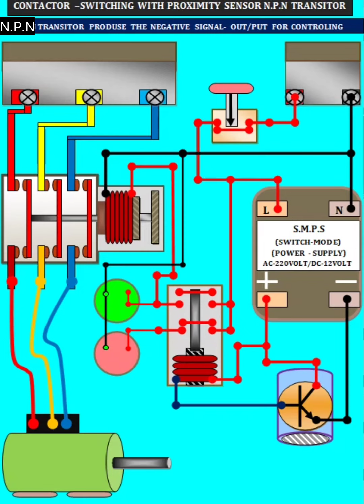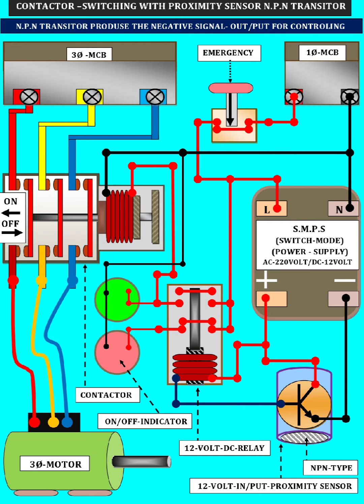Proximity Sensor Conection | NPN Transistor Sensor | Motor Start With Sensor#electrician#3d#physics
Proximity Sensor Conection
NPN Transistor Working
Motor Starter
3phase Motor Start With Sensor